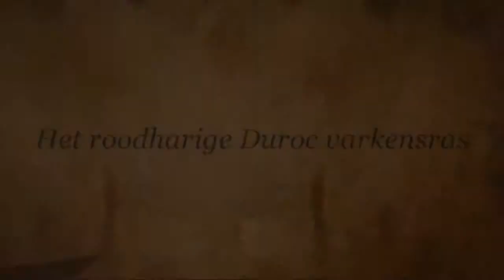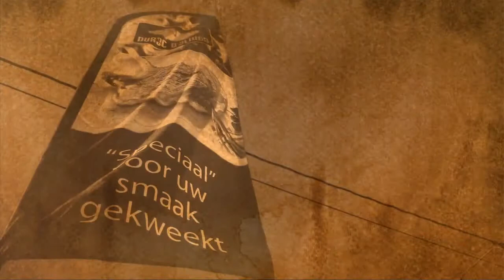Duroc d'Olives op de BBQ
Lekker varkensvlees van eigen bodem!

Verkrijgbaar bij Slagerij Joost & Maryline

U vindt ons op volgend adres:

Filip van den Elzaslaan 87
8500 Kortrijk